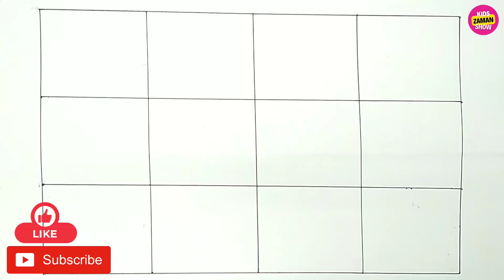ABCD for kids with puzzle,a to z english letters,abc puzzles for toddlers,puzzle fun kidssong Ep-50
Keeping young minds sharp can be a challenge for parents and teachers. Young children need to practice their writing skills regularly in order to ensure that they are able to express themselves properly. But how can you make sure your kids stay engaged while honing their skills? ABCD and 123 number writing practice provide the perfect mix of skill-building and fun. This video looks at why it’s important for kids to practice this basic form of writing, as well as providing tips on how to go about helping your child learn these skills.
         One way to use the ABCD method is by providing kids with a worksheet that has various shapes and letters on it. Starting with the letter A, have them trace the letter with their finger. Then, have them say the letter out loud as they trace it. Once they've mastered tracing the letter A, move on to the letter B, and so on.
         As they progress through the letters of the alphabet, you can also start introducing numbers. Have them trace simple numbers like 1, 2, and 3 before moving on to more complex numbers. Just like with letters, have them say the number out loud as they trace it.
Your Queries⤵️